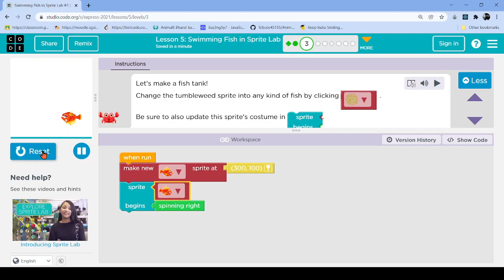L5-3 |Code.org | Express-2021 | Lesson 5: Swimming Fish in Sprite Lab | level 3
Solution of  Code.org website Express-2021  course Lesson 5 Swimming Fish in Sprite Lab  level 3